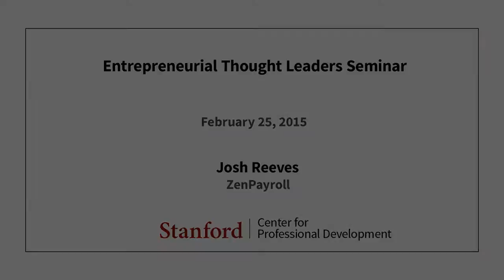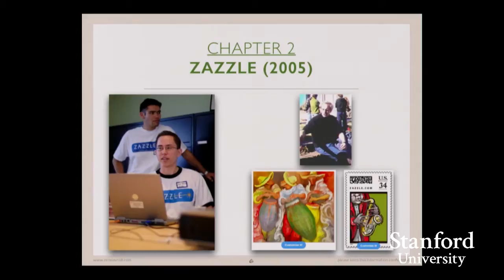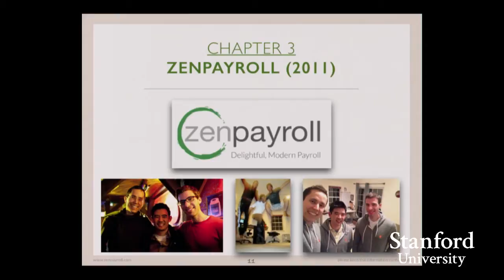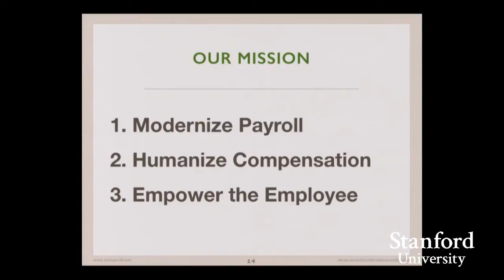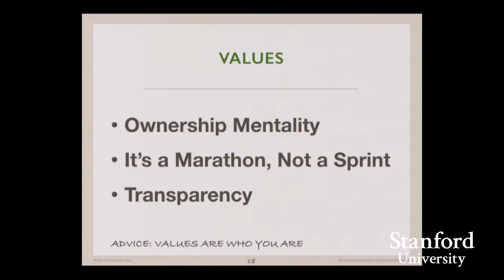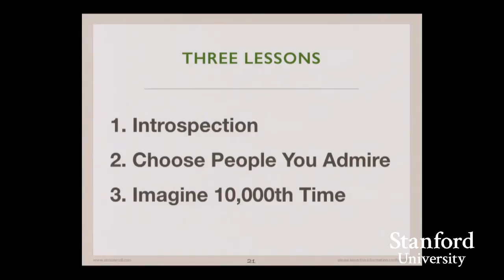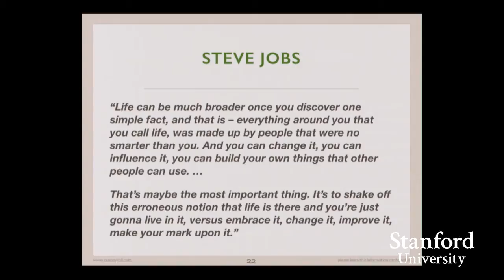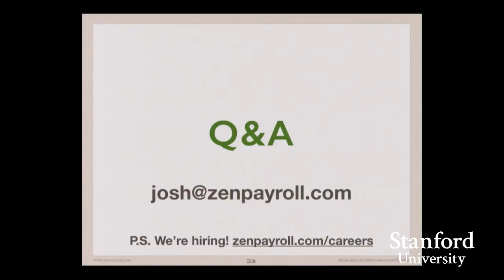Stanford Seminar - Entrepreneurial Thought Leaders: Josh Reeves of ZenPayroll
Josh Reeves
ZenPayroll